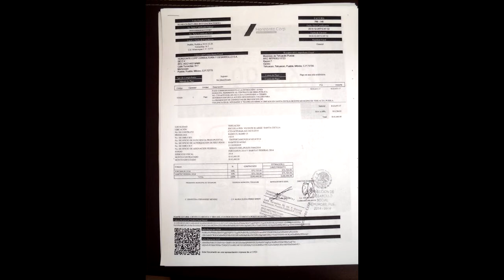Informativo 50 en Breve.